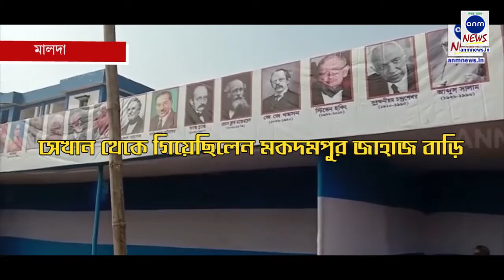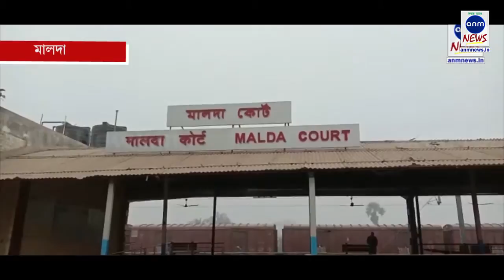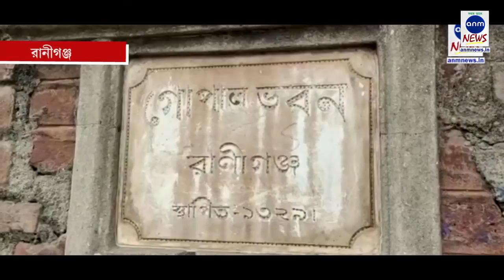নেতাজির অজানা কাহিনী ও শোভনের সভার আগে হামলা- দেখুন আজকের আপডেট / ANM News Bengali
এএনএম নিউজ ডেস্ক: নেতাজির রাজনৈতিক কর্মযজ্ঞের নানা ইতিকথা শুনুন এখানে। পাশাপাশি আজকের বিশেষ রাজনৈতিক খবরগুলিও মিস করবেন না। সব জানুন এক ক্লিকে।
today bengali news
daily bangla newspaper
bangla breaking news 24
www bangla news
google news bangla
news 24 live bangla
bangla news update
etv bangla khabar
bengali news
latest bengali news
24 ghanta bangla khobor update
etv bangla
all latest news in bengali
sangbad pratidin latest bengali news
sangbad pratidin epaper today bengali
ajker bangla khobor
bangla samachar
ajker bangla sambad
ajker bangla news
manobjomin newspaper
breaking news bengali
24 ghanta bangla khobor
bengali news paper today
protidin chakrir khobor
khobor protidin
ajker bangla khobor
bengali newspaper today
bengali epaper
24 ghanta live
24 ghanta khabar
news18 bangla live
24 ghanta bengali news
zee 24 ghanta live
24 ghanta bengali news live today
24 ghanta khobor
24 ghanta khobor
24 ghanta news live
bangla khabar 24 ghanta
news18 bangla live tv
news time bangla
24 ghanta sambad